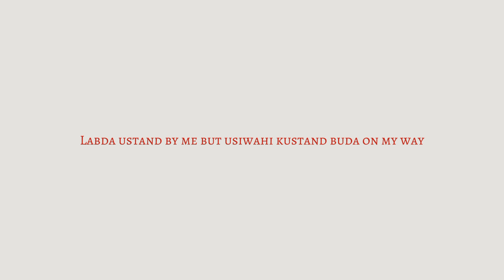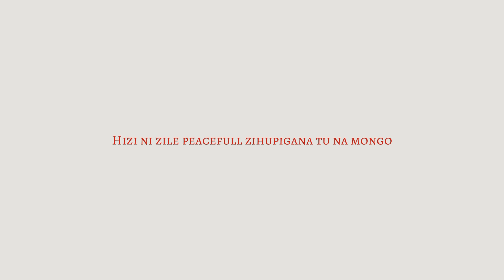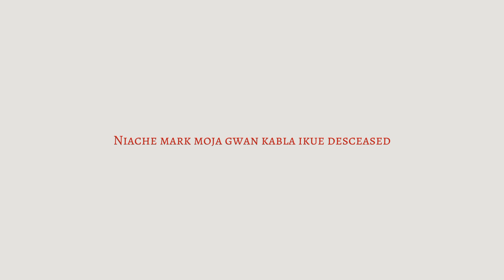Boeyylee - Work (feat. BMV Goox, NinjaRacy E.T.) (prod. Drop Boy)